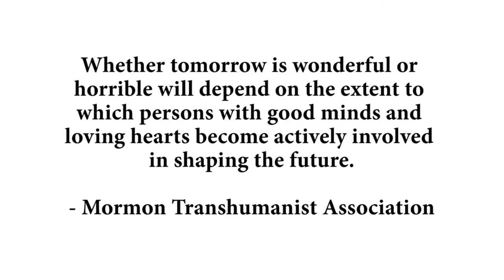"You Are the New Day" by the Mormon Transhumanist Barbershop Sextet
We apologize for the poor audio quality of this recording. The 2013 conference of the Mormon Transhumanist Association was held on 5 April 2013 from 9:00am to 5:45pm in Salt Lake City, Utah, in the level four conference room of the Salt Lake City Public Library. Speakers addressed the themes of Mormonism, Transhumanism and Transfigurism, with particular attention to topics at the intersection of technology, spirituality, science and religion.